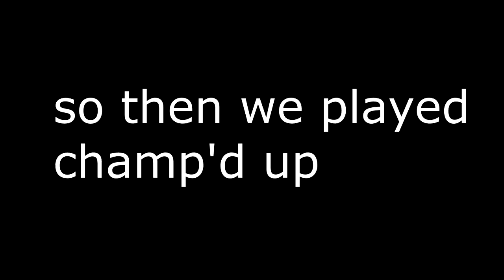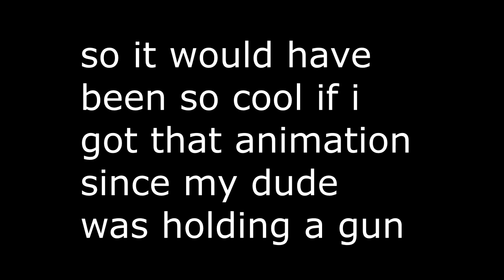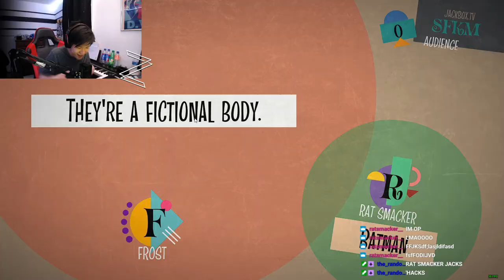QUIPLASH 3 STREAM HIGHLIGHTS